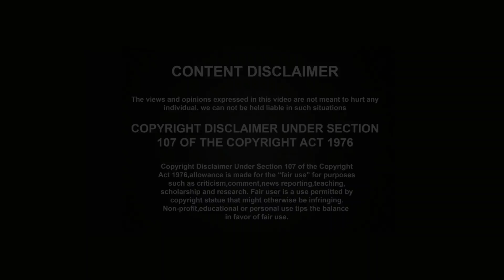శరీరంలో పేరుకుని పోయిన వ్యర్ధ పదార్థాలను తొలిగించుకోవాలంటే ఇది పద్దతి||Dr Muralidhar rao|| Yes Tv